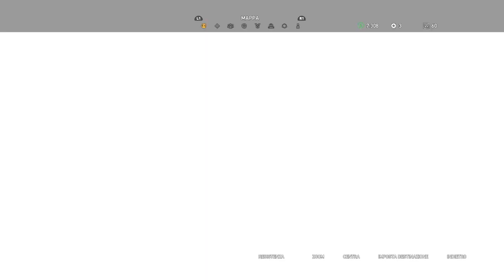Sessione di caccia su Far Cry 5